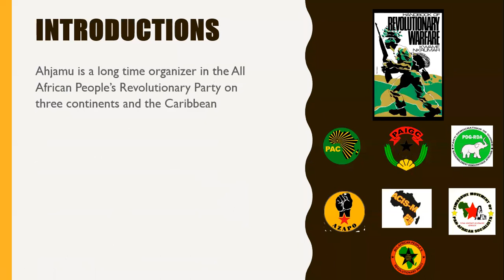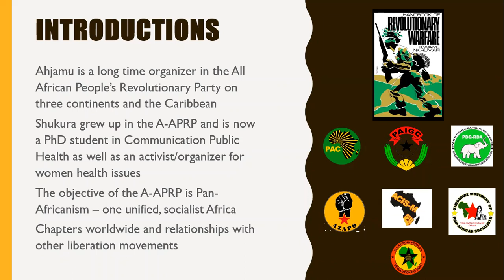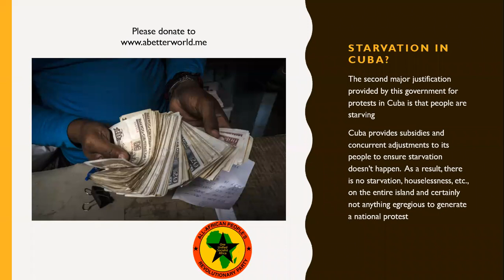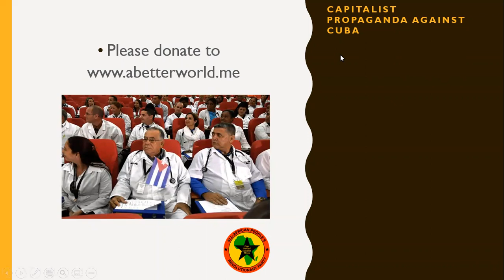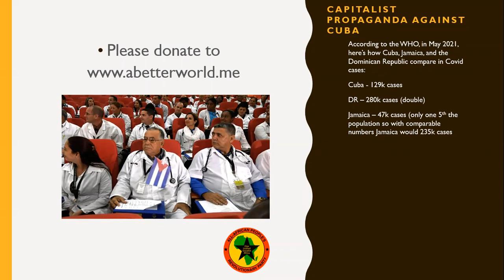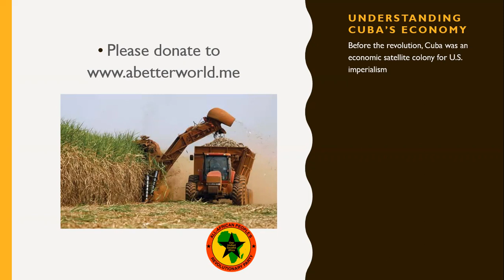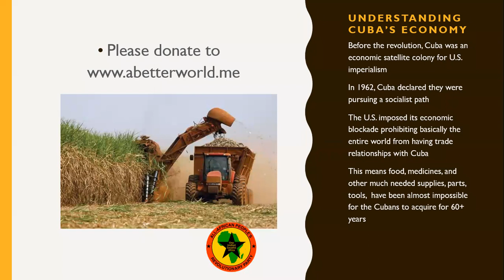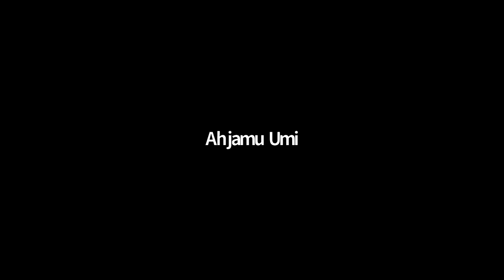Cuba, Protests, & U.S. Imperialism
"Our Ancestor's Voices!" Capitalism is attempting to convince us that Cubas people are opposing their socialist system due to adverse impacts to the countrys ability to stop covid and feed people. Our research and understanding of the Cuban revolution tells a much different story.

Presentation 25 July 2021 by A-APRP Organizers Shukura and Ahjamu Umi